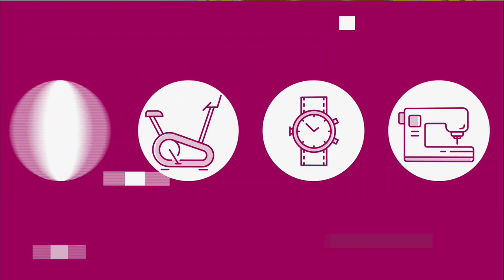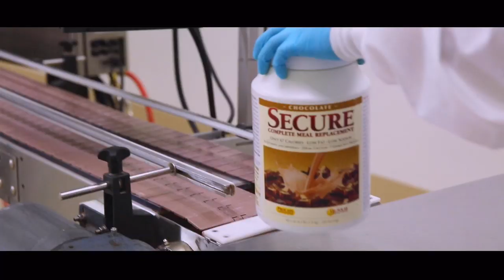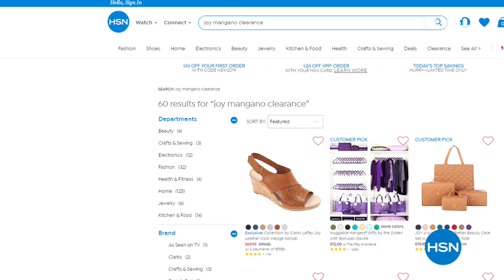HSN | Harry Slatkin Homeworx Premiere 04.01.2019 - 11 PM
Finely crafted candles and home fragrances that can change a space and make a house a home.